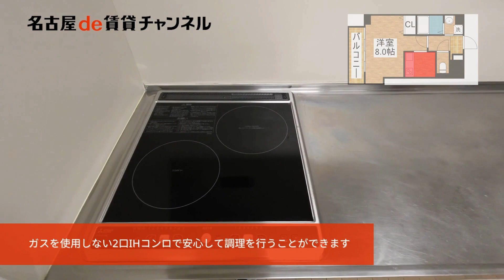【名古屋de賃貸チャンネル】 WILL鶴舞 / 1K / IHコンロ / 昭和区御器所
地下鉄鶴舞線『荒畑』駅から徒歩11分。鶴舞公園まで徒歩圏内の単身向け1Kタイプのご紹介です。IHコンロがついたシステムキッチンで火の使わない安全な調理を行うことができます。オートロックが使用でき、不審者の出入りを防いでくれます。

WILL鶴舞 ／ 昭和区御器所
鉄筋コンクリート造
鶴舞線 荒畑駅　徒歩11分
鶴舞線 鶴舞駅　徒歩13分

【周辺環境】
セブンイレブン　　　70m
マクドナルド 高辻店　　　450m
マックスバリュ 千代田店　　　1300m